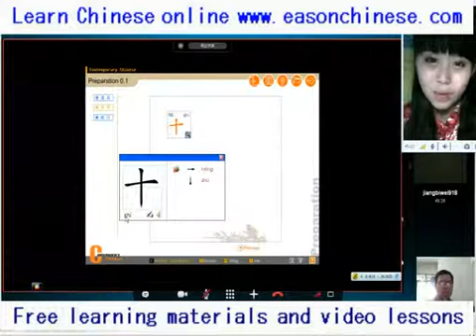2798expressions of emperor Yang Di shocking look very funny